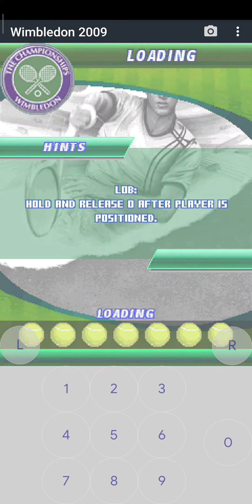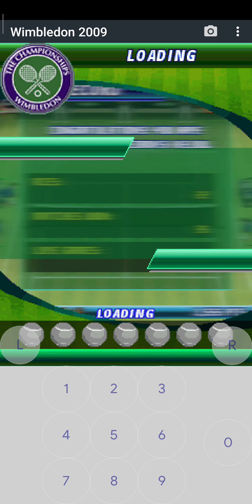Wimbledon 2009 Gameloft Java